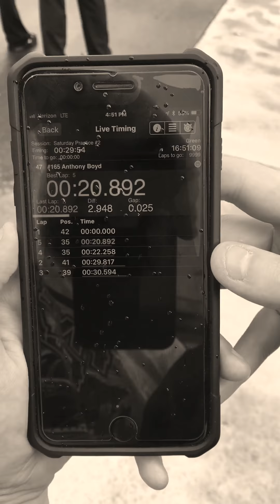Hitting Bristol Motor Speedway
Street stock national practice 2018